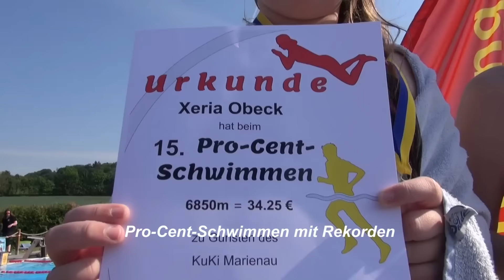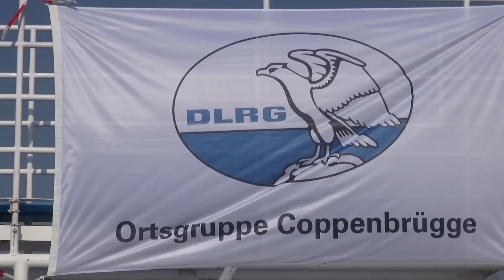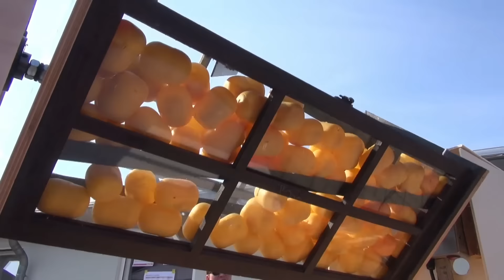Pro-Cent-Schwimmen 2016 mit vielen Rekorden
Coppenbrügge (wbn).